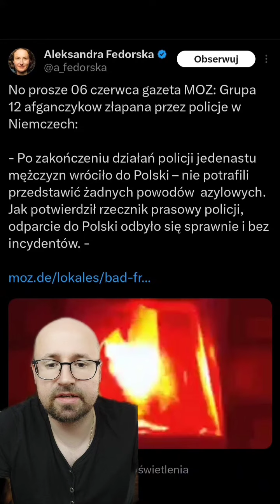Nielegalni imigranci cofani do Polski